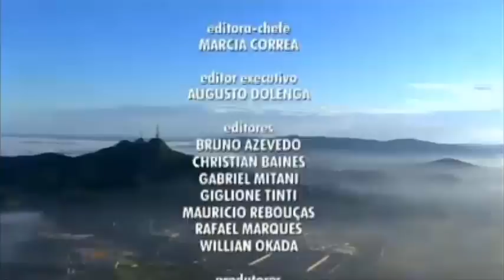16:9 | Trechos Finais do Bom Dia SP Especial Aniversário de SP com Rodrigo Bocardi - 25/01/2016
Marca o retorno de Rodrigo Bocardi e o Bom Dia SP Especial Aniversário de São Paulo.